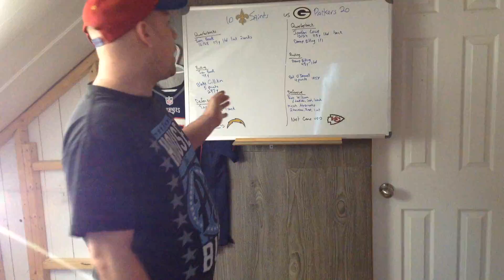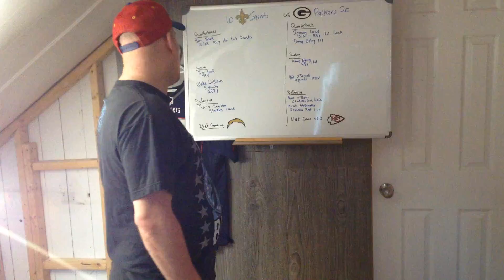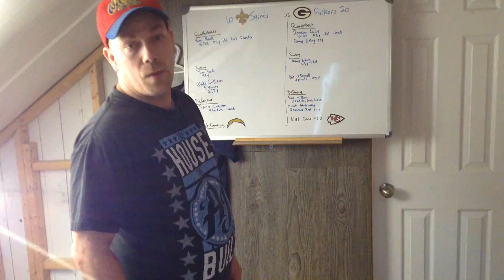New Orleans Saints vs Green Bay Packers Pre Season -Week 2 2022 Review